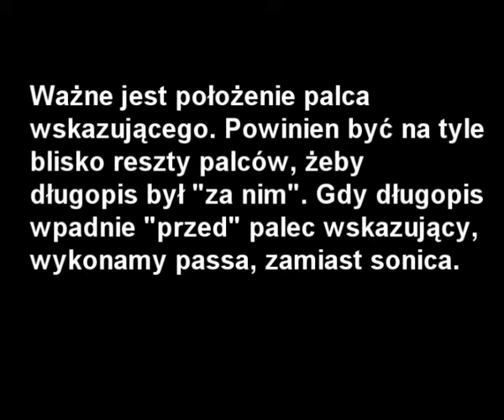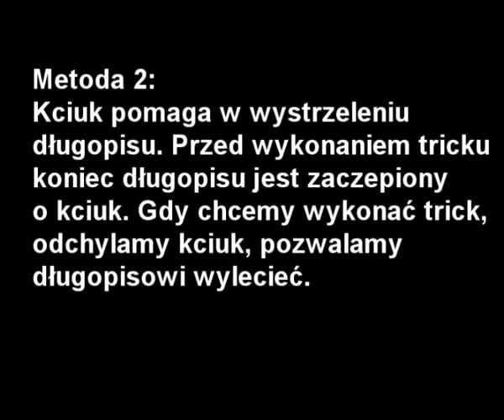[Tutorial] Sonic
Sonic tutorial, Rarka.